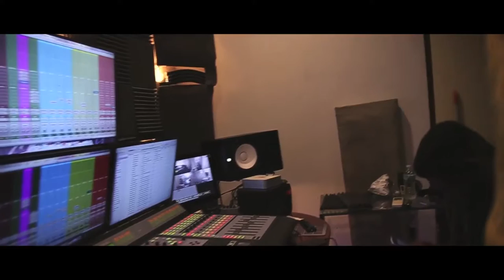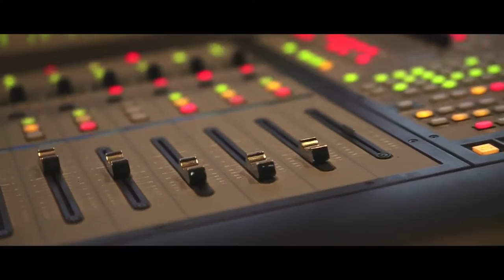Tristate music group vlog 1: The process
Tristate music group takes you behind the scenes to give you a peek at the creative process that goes into finding the right beat.